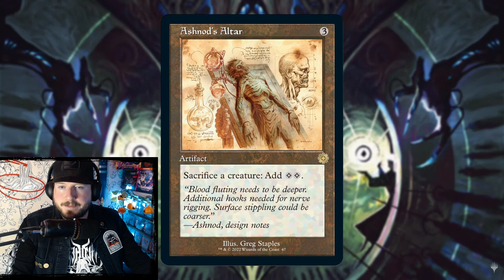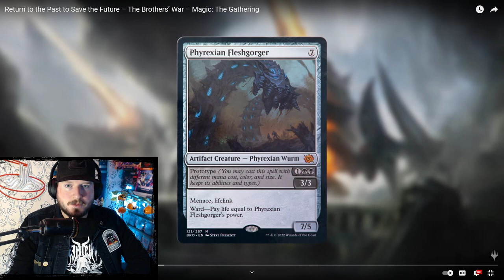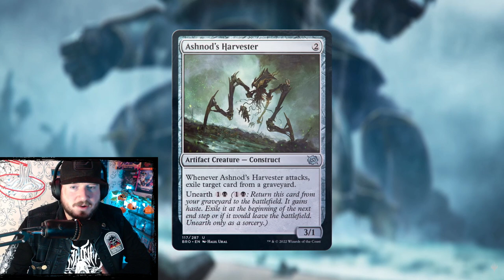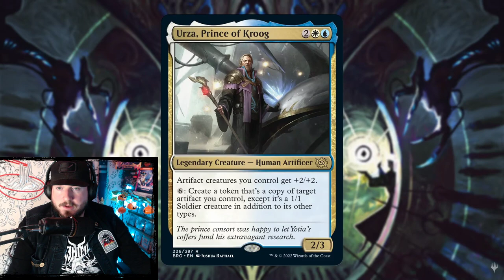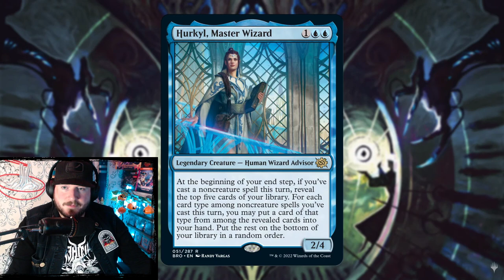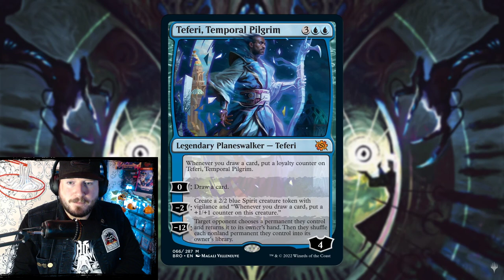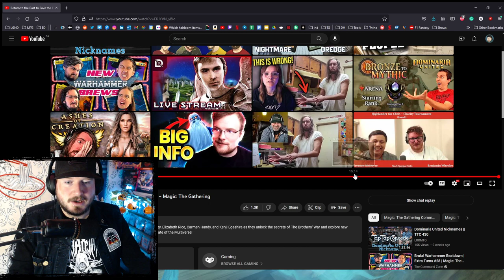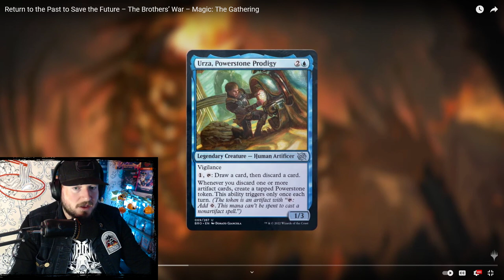The Brothers' War previews, mechanics, and cards! | Magic: The Gathering News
Today (Oct 27, 2022) we got a huge look at some new cards coming in The Brothers' War. Including MELD versions of Ursa and Mishra, as well as TITANIA! WOAH!!

Chapters:
0:00 - Intro
1:20 - My history (or lack thereof) with Dominaria
1:41 - Developing Story of MTGBRO
2:31 - MTGBRO Full-Art Lands
3:33 - Pain Lands
5:28 - Blueprint Art treatment
8:21 - Prototype Mechanic
11:35 - Powerstones
13:42 - Unearth Mechanic Returns
15:20 - Meld Mechanic Returns
15:41 - Urza, Planeswalker
16:44 - Titania, Gaea Incarnate
21:53 - Returning Characters
23:28 - Urza, Prince of Kroog
24:07 - Hurkyl, Master Wizard
26:00 - Mishra, Excavation Prodigy
26:35 - Teferi, Temporal Pilgrim
28:23 - Mishra, Tamer of Mak Fawa
29:04 - Gix, Yawgmoth Praetor
30:33 - The Evolution of Mishra & Urza
31:40 - Battle of the Mechs
33:18 - Brothers' War Cinematic Teaser
33:55 - Recap & Hype